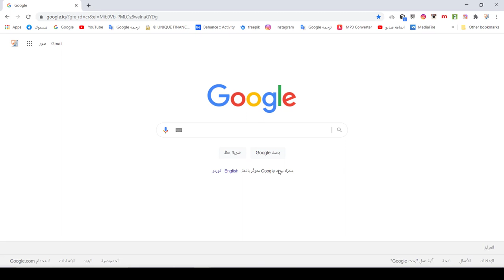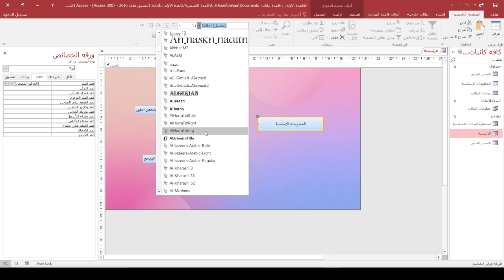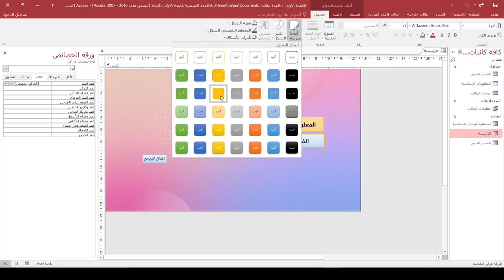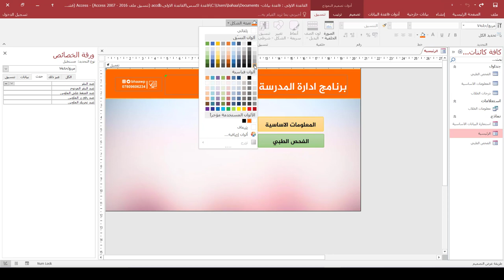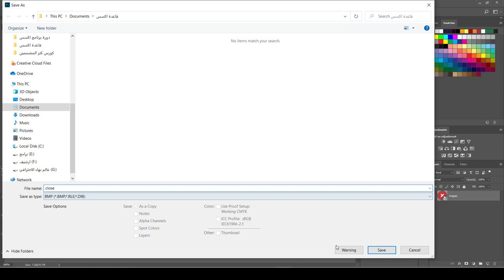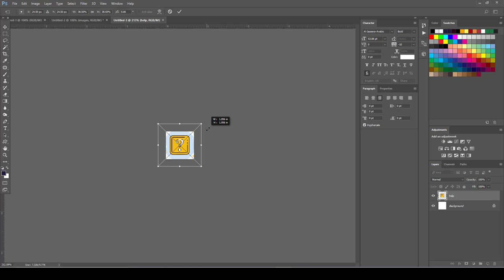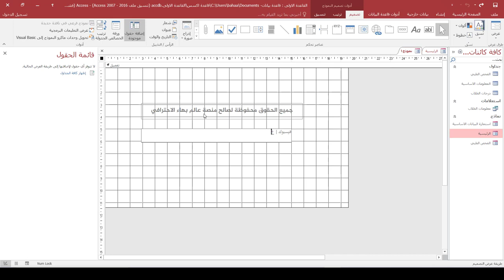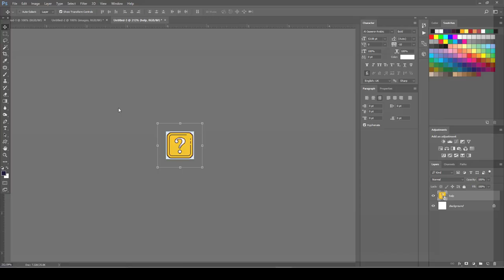دورة برنامج اكسس | المحاضرة 14 | تنسيق النماذج (الواجهات)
طريقة الانضمام لمنصة عالم بهاء الاحترافي التعليمية